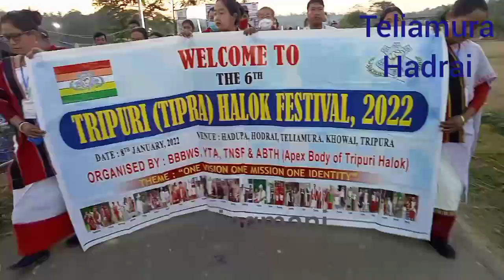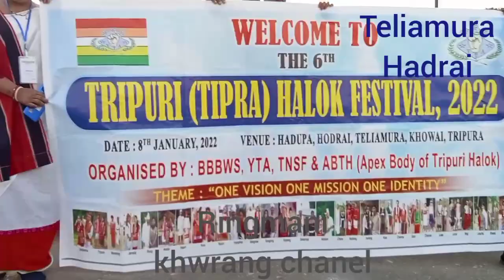08/01/2022Salo 6The Halok Festival-2022 Hodrai kami o